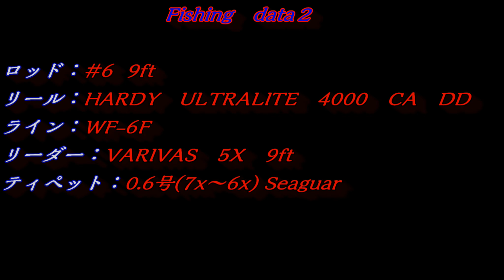すそのフィッシングパーク フライフィッシング 水中バイトシーン 2019.3.31